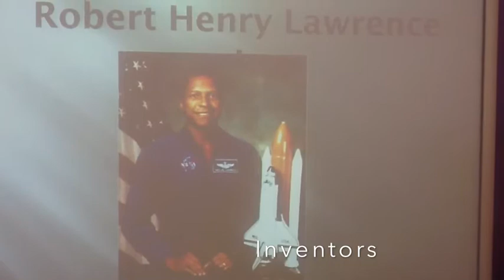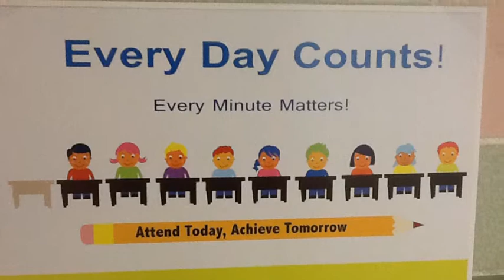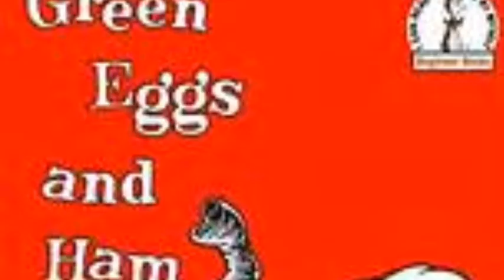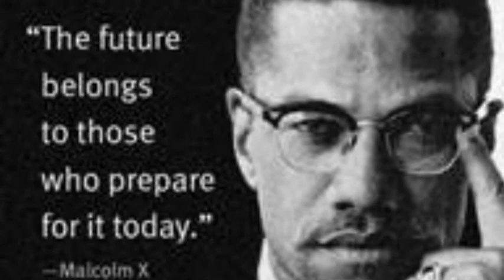Tiger Talk 2/27/15